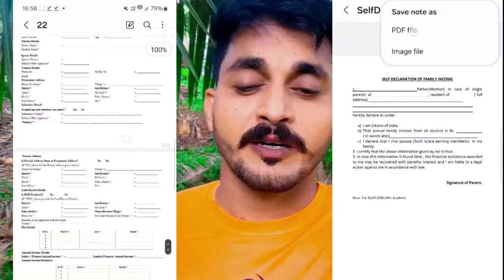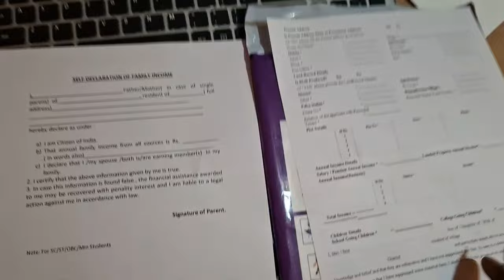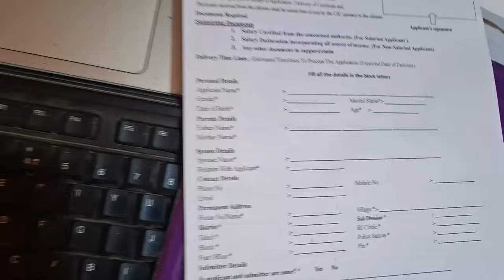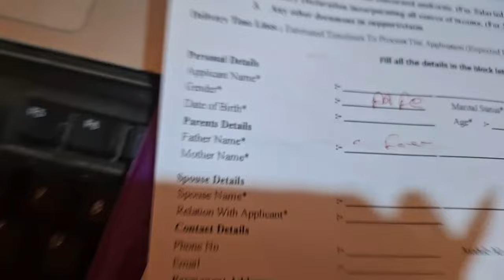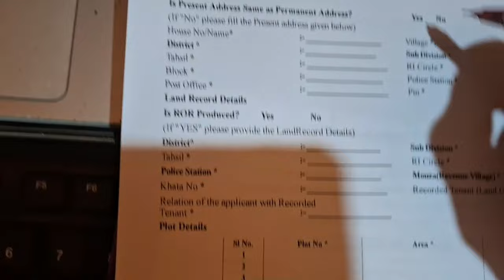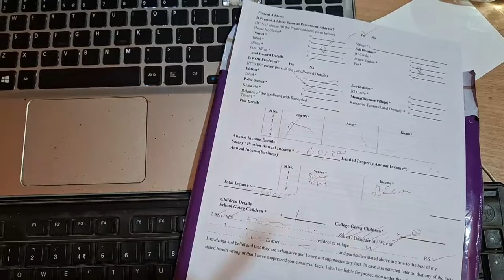ସୁଭଦ୍ରା ଯୋଜନା ପାଇଁ ଆବଶ୍ୟକ || Income certificate for Female | docoment required | self declaration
ମହିଳା ମାନଙ୍କ income ପାଇଁ କିପରି  ଆବେଦନ କରିବେ